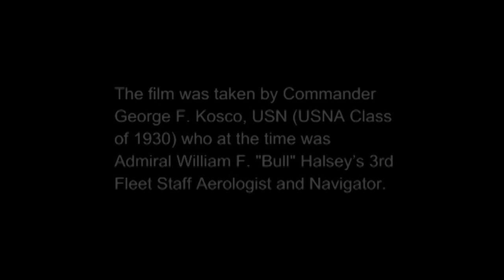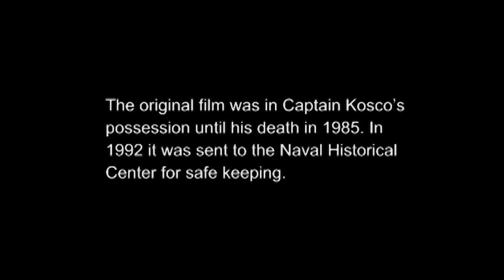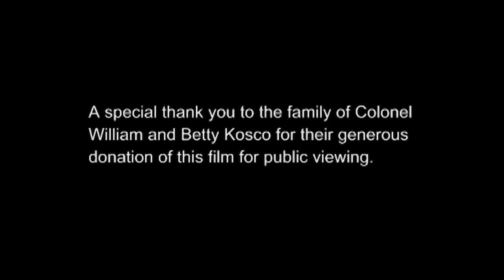Japanese Surrender in Tokyo Bay, September 2, 1945 [Silent]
The restored copy is believed to be the only, or only surviving color
motion picture taken of the Japanese Surrender in Tokyo Bay on 2 September 1945. The film was taken by Commander George F. Kosco,, USN (USNA Class of 1930), who at the time was Admiral "Bull" Halsey's 3rd Fleet Staff Aerologist and Navigator.

Official government films of the surrender were all taken in customary black and white - easily developed and transferred. A member of the Navy film crew, Leif Erickson, gave Commander Kosco 16mm color film and a camera he then used to film the surrender from the Missouri's Navigation Deck. Leif Erickson was a movie and TV actor during the period 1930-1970. A copy of this film was donated to the USAHEC by the son of Commander George F. Kosco.